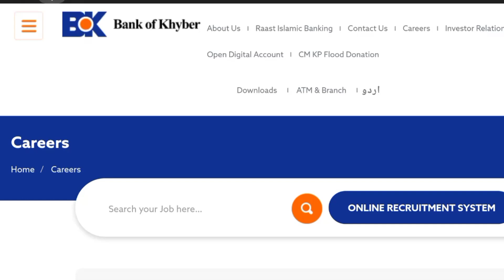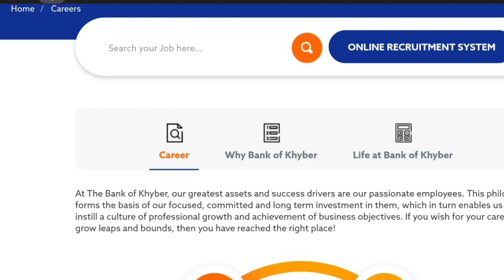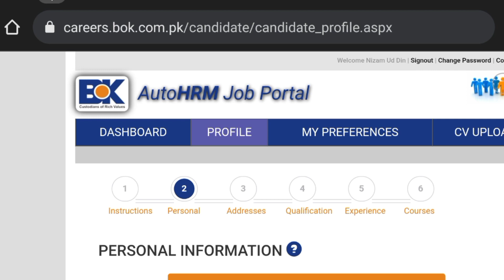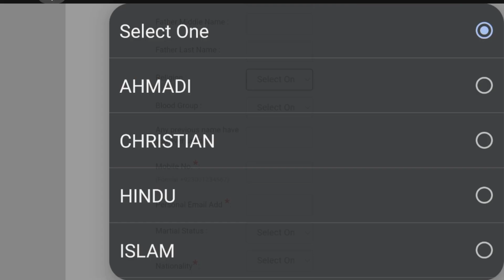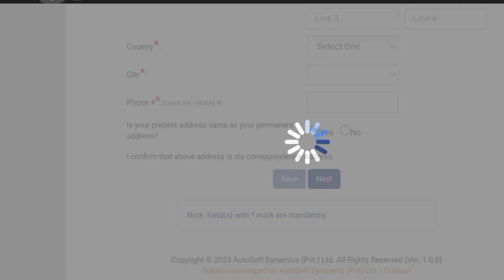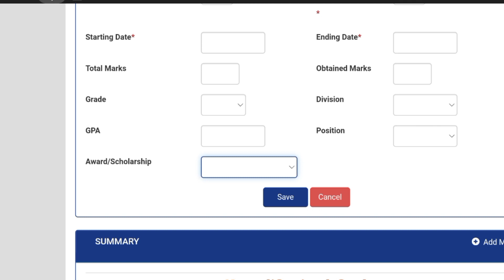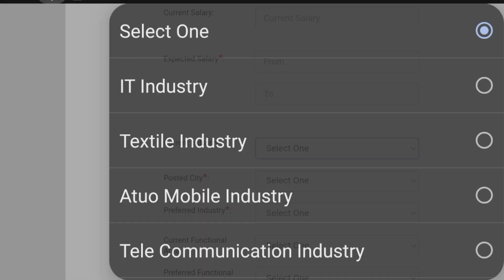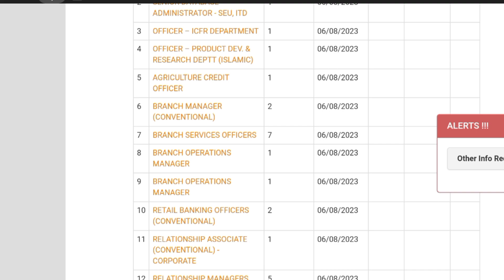Bank Of Khyber jobs 2023||Bank Job vacancy 2023||How to apply Bank of Khyber jobs||New BOK Job